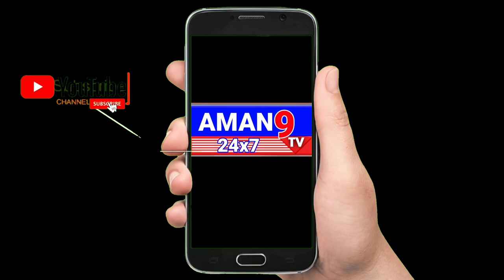MLA Y Anjaiah Yadav Kalyana Lakshmi Shaadi Mubarak Cheques Distribution | Shadnagar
MLA_YAnjaiah_Yadav Kalyana Lakshmi Shaadi-Mubarak_Cheques Distribution | Shadnagar